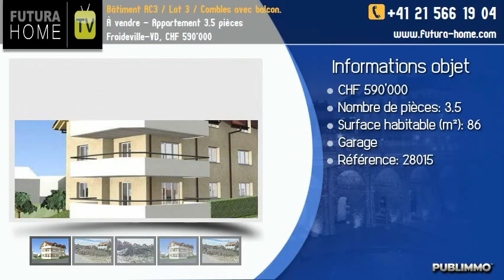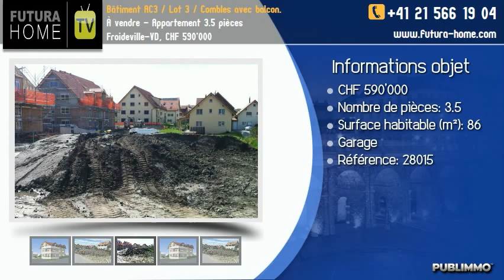À vendre - Appartement 3.5 pièces Froideville-VD, CHF 590'000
Appartement de 3.5 pièces dans les combles d'un immeuble en PPE de 3 lots situé dans le village de Froideville.
Cuisine ouverte sur séjour, deux salles d'eau, deux chambres et une terrasse orientée sud/ouest.
Une cave et un garage/box complètent le descriptif.